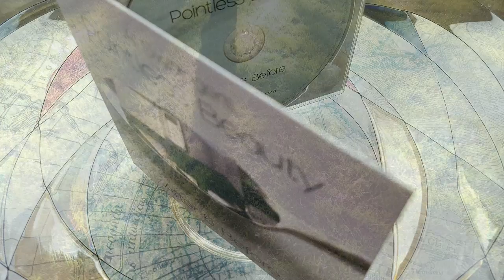Pointless Beauty - After & Before Promo 3 - Time Considered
“An amazing album… A joyous and melodic collection of original pieces, and I do mean original!” – Ant Law

“A beautiful CD…Seven titles superbly played by five consummate musicians…A wonderful album” – Keith and Julie Tippett

“Lovely combination of really great playing, composition and sonic adventure” – John Parricelli

“Atmospheric and varied… A confident and colourful album” – Theo Travis

Track listing : Too Late / Sonhos Estranhos / Spring Cleaning
The Rockpool / Time Considered / Cyrano / After & Before

All compositions & arrangements Al Swainger

Neil Yates – Trumpet & Flugel / Mike Outram – Guitar
George Cooper – Keyboards / Mark Whitlam – Drums
Al Swainger – Bass, Keys, Vocal FX & Programming

Recorded & Engineered by Duncan Chave at Sound Gallery
Mixed by Alex Killpartrick (Snowpoet / Laura Jurd / Kit Downes)
Mastered by Mandy Parnell (Bjork / Sigur Ros / Kurt Rosenwinkel)
Produced by Al Swainger Additional production Alex Killpartrick
Original photography, artwork & sleeve design Al Swainger